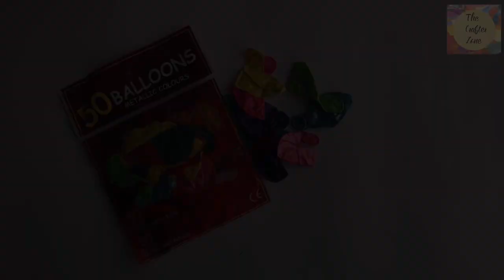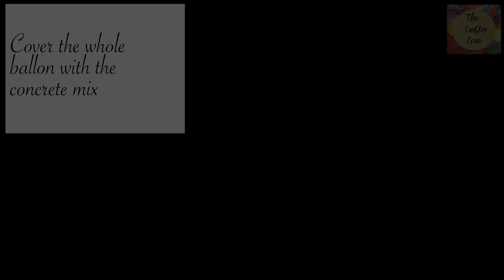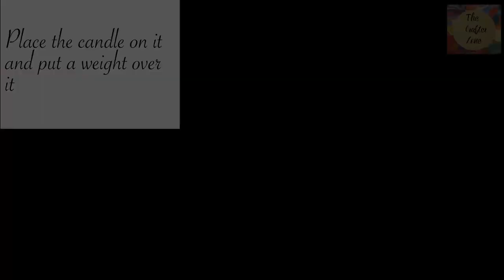Diy Candle Holder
In this video iam showing how to make two types of candle holders using concrete powder .. hope you guys enjoy my video.

Materials required

Concrete powder
Balloon
Gloves
Sandpaper
Candles
Ziplock bag
Empty bowl
Cellotape
Paint
Paint brush